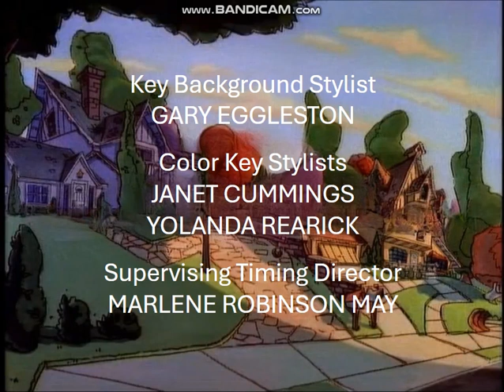Goof Troop Season 3 Episode 18 Credits